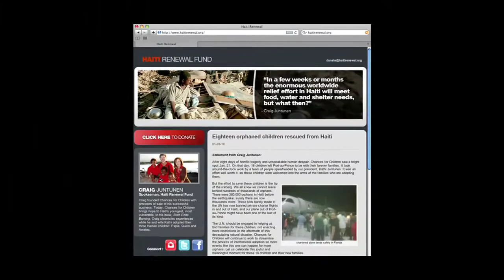Haiti Renewal Fund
Haiti needs our help!  Foster Friess announces $2 million matching grant to Haiti Renewal Fund.